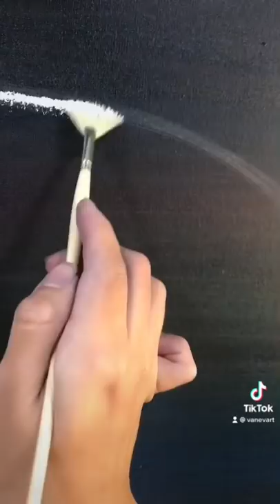COMO PINTAR UNA AURORA BOREAL